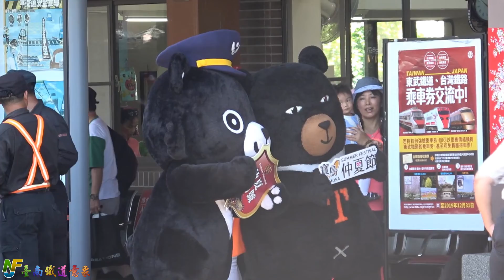【NFJ臺南鐵道意象】2018年CT273仲夏寶島號(玉里-台東)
車次：4666次及4667次
本務機：CT273
補機：R188
特別感謝：台灣鐵路管理局、台鐵文化志工隊